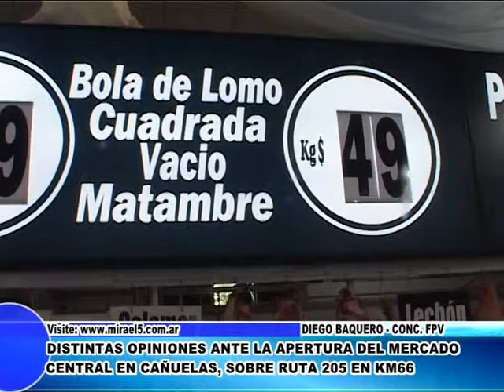Cañuelas -La opinión de Diego Baquero acerca del Mercado Central de Cañuelas.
El concejal del Frente Para la Victoria comento sobre la nueva sucursal que se inauguró en nuestra localidad el pasado jueves.